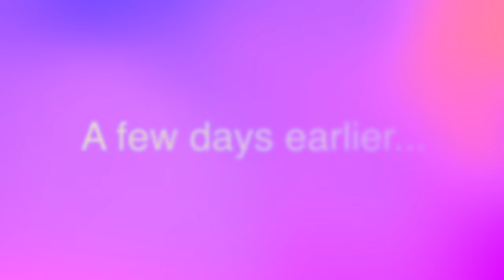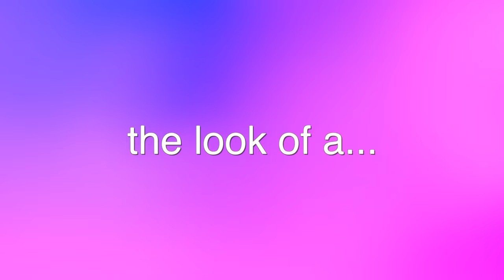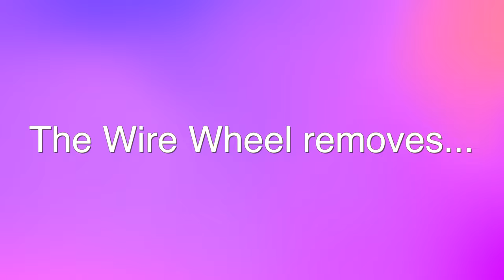DIY Chunky Barn Beam! I 4K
How to distress wood for a barn beam look:  DIY Make Barn Wood Boards
I use a wire cup wheel on a grinder to remove the soft wood fibres and show my methods for distressing boards and finish by layering and blending a few coats of stain.
This easy step by step process is good for making barn boards as well.
The wire wheels are the key to creating the rough texture, for that old barn board look!  That and a bit of elbow grease.  Cheers!

Products and Tools appearing in this video:

3 Pack Wire Wheel Brush Set for Grinder
4 Pack Wire Wheel Brush Set for Grinder
DEWALT 20V Cordless Trim Router (DCW600B)
WORX Pegasus Folding Work Table
DEWALT 20V 4-1/2” grinder
DEWALT 20V 18 GA Cordless Brad Nailer

SAFETY:
Pyramex I-Force Slim Safety Goggles
3M Peltor X3A Ear Muffs

FINISH:
Water-Based Pre-Stain Wood Conditioner
Minwax Early American Wood Stain
Varathane Gunstock Wood Stain.
Varathane Espresso Wood Stain
Polycrylic Clear Matte Top Coat